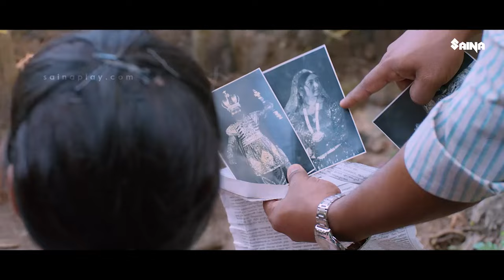കുടിയും വലിയും ഇല്ലാത്ത ആളാ ! ആ അതാ അയാള് വേഗം പോയത്...! | Ottam | Malayalam Comedy Scenes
Ottam is a Indian Malayalam-language film directed by Zam and scripted by Rajesh K Narayan. The film features debutants Nandu Anand and Roshan Ullas in lead roles along with Renu Soundar.